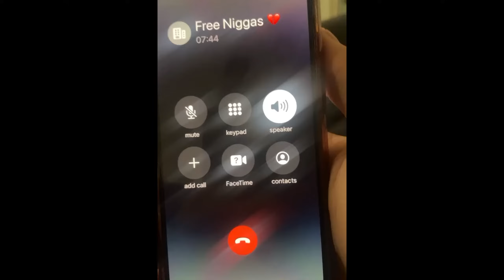RDG DUBSKI x RDG NAZZY x RDG Y GLIZZY - HOMICIDE (Official Music Video) S&E